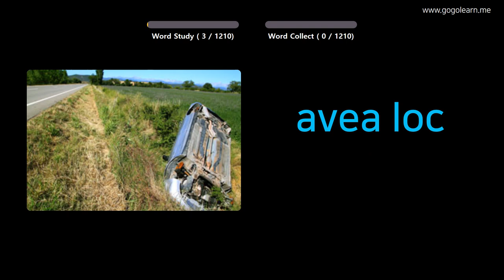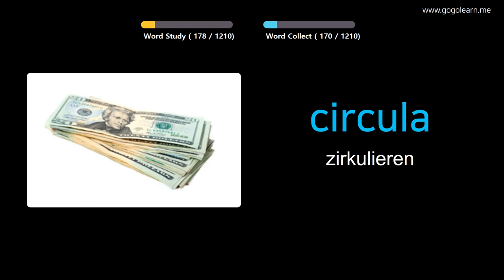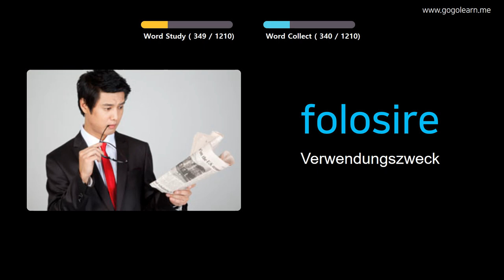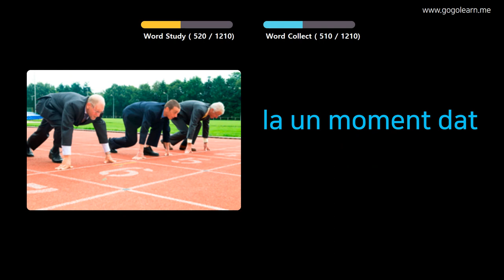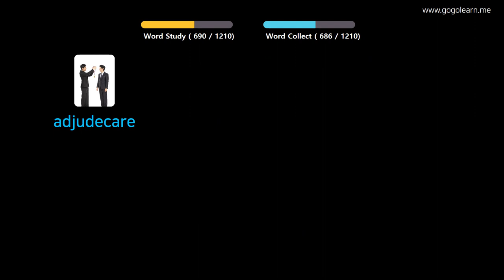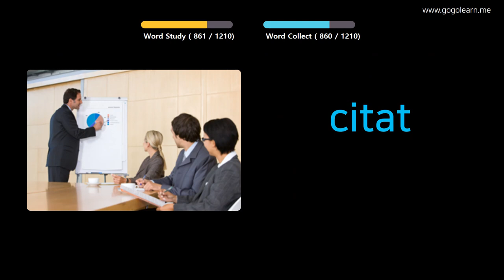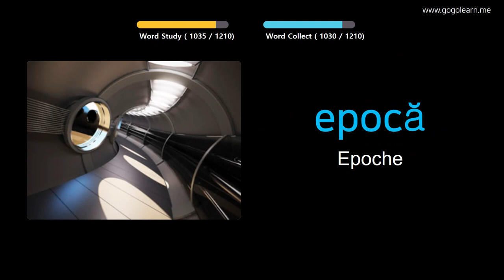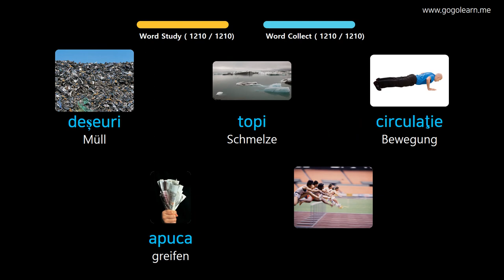Rumänisch Lernen Durch Bilder |Rumänisch Wortschatz Student | Golearn